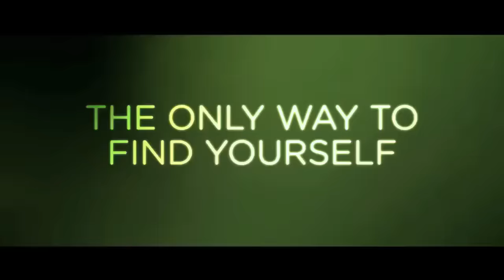WEIRD DANCE CHALLENGE // RIMMELxCARA // KIDS IN LOVE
you can send me one dollar if you want  on my debit card 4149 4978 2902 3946
Country Ukraine
Account number PRIVATBANK